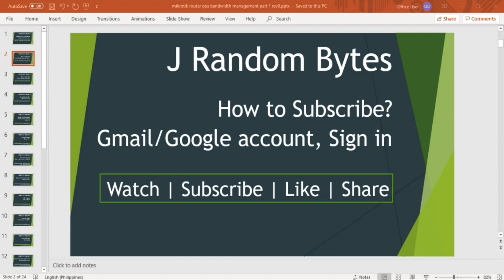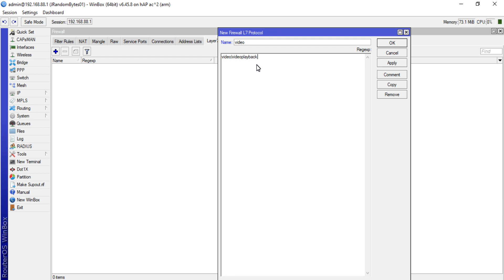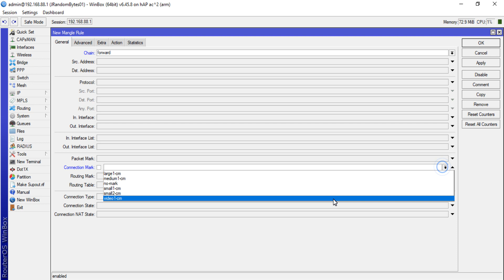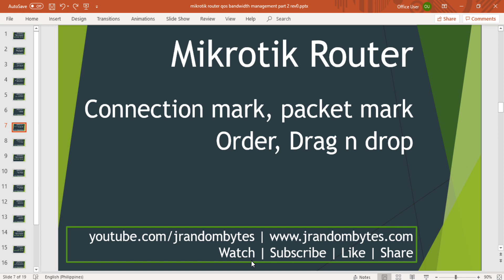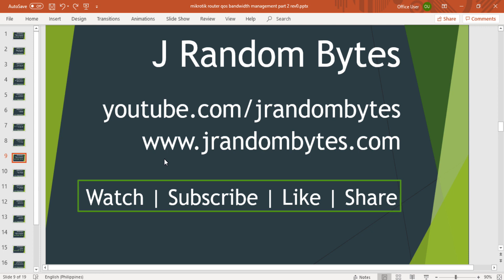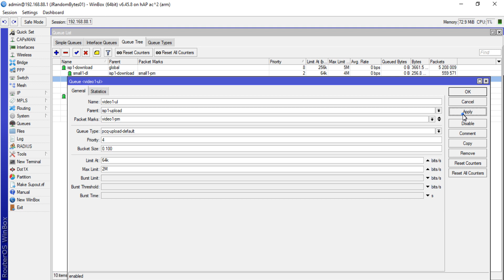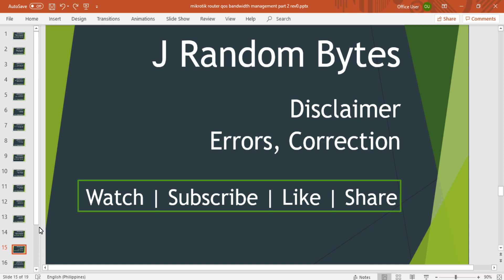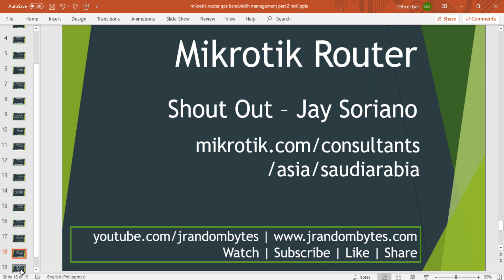Mikrotik Router- (QoS) Bandwidth Management Layer 7 Part MT04 Filipino | J Random Bytes-jrandombytes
Mikrotik Router - Quality of Service (QoS) Bandwidth Management Layer 7 Part MT04 Filipino | J Random Bytes - jrandombytes

by J Random Bytes - JayR Baldevia (JRB), MTCNA

Firewall Mangle
Layer 7 Protocols
Video Videoplayback
Mark Connection
Connection mark
Connection bytes
Mark Packet
Packet mark
Queue Tree
Priority
Limit at
Max Limit